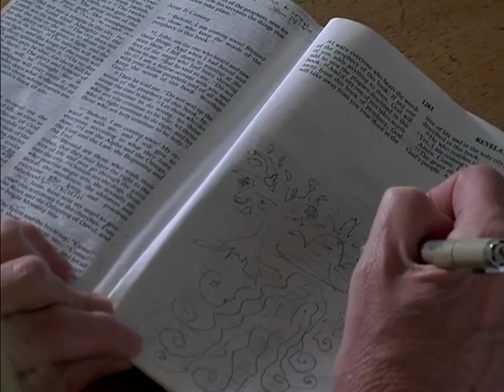The Book of Revelation in Images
Watch events of the end times unfold through painted images and listen as painter and teacher gently narrates the story of Revelation. Appropriate for children and adults.